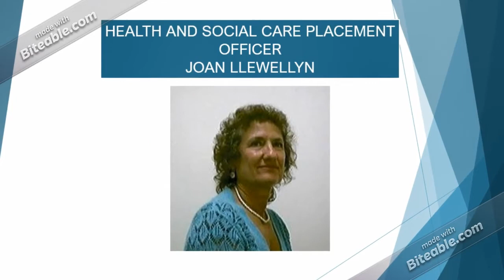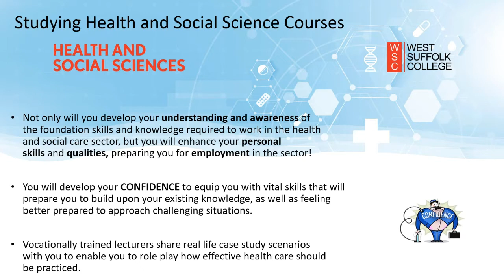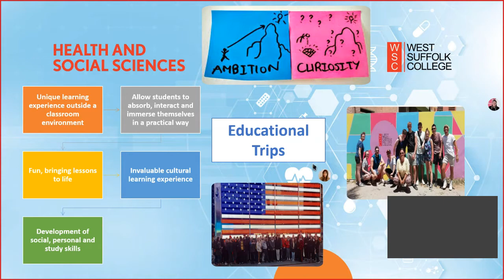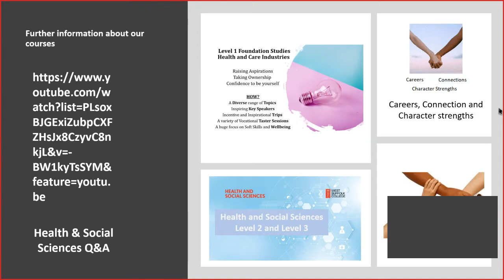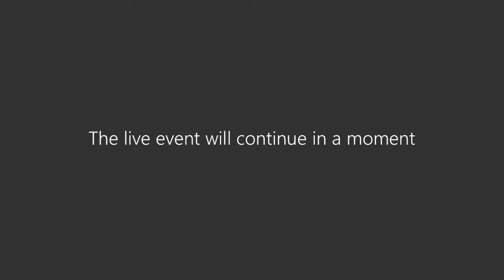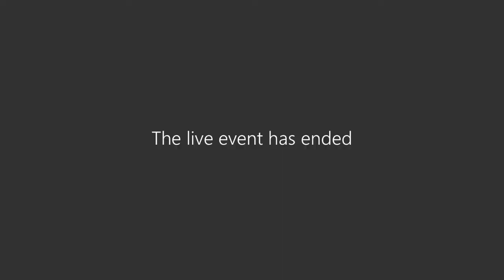Health & Social Care Industries Q&A - 11 February 2021